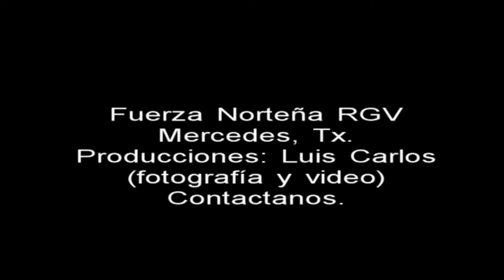Fuerza Norteña RGV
Nuestros amigos de Fuerza Norteña RGV, tocando su buena música.